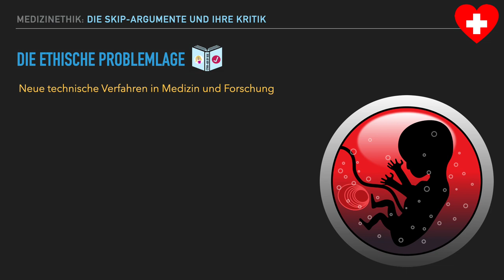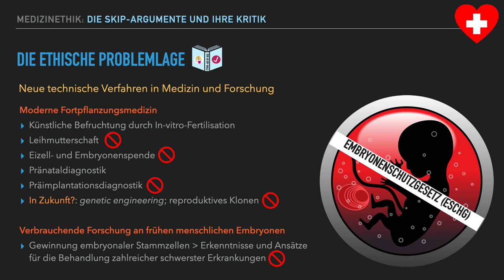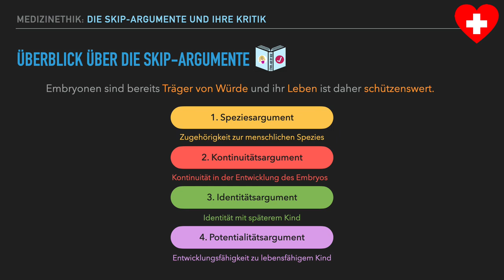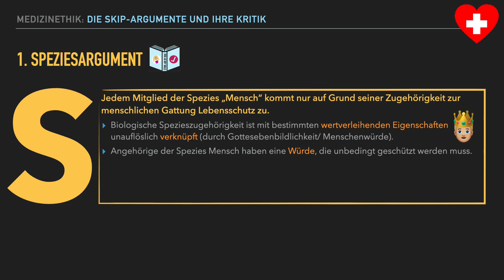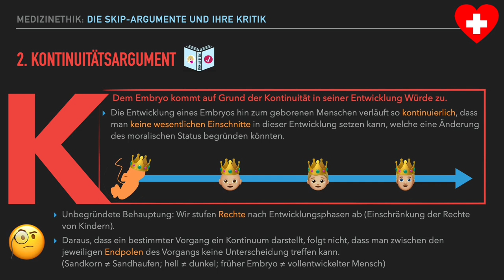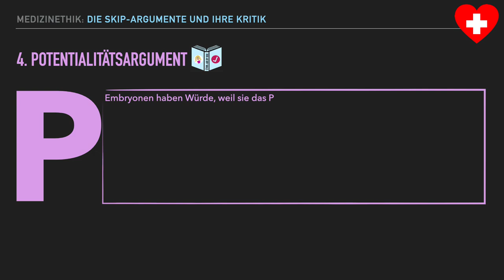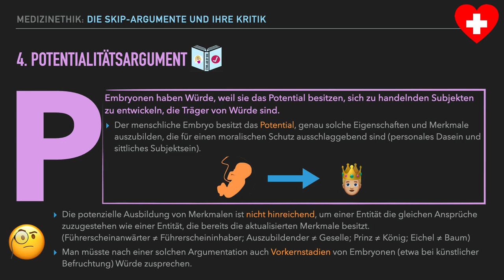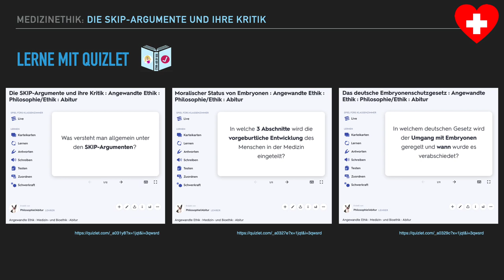Die SKIP-Argumente und ihre Kritik (inklusive Embryonenschutzgesetz)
In den Deutschland regelt seit 1990 das Embryonenschutzgesetz den Umgang mit Embryonen. Viele fortpflanzungsmedizinische und wissenschaftliche Praktiken sind nach diesem Gesetz verboten.

Aber verdienen Embryonen überhaupt schon Schutz? Haben sie bereits eine Würde? Und wenn ja - warum?
Ganz klassisch werden der Lebensschutz und die Würde von Embryonen mit den sogenannten SKIP-Argumenten begründet. Was es damit auf sich hat und wie man diese Argumente kritisieren kann, erfährst du in diesem Clip.

0:00 Ethische Problemlage
2:22 Moralischer Status von Embryonen
3:43 Überblick über SKIP-Argumente
5:41 Speziesargument
7:28 Kontinuitätsargument
8:54 Identitätsargument
10:26 Potentialitätsargument
12:01 Embryonenschutzgesetz
13:52 Eigene Meinung?

QUELLEN 📚

Bundesministerium der Justiz. 1990. Gesetz zum Schutz von Embryonen (Embryonenschutzgesetz - ESchG)

Ewert, Katrin. 2021. Kinderwunsch: Das solltest du über künstliche Befruchtungen wissen.

⭐️Schöne-Seifert, Bettina. 2007. Grundlagen der Medizinethik. Alfred Kröner Verlag. Stuttgart.

⭐️Sturma, Dieter; Heinrichs, Bert (Herausgeber). 2015. Handbuch Bioethik. Metzler. Stuttgart/ Weimar.

⭐️Wiesing, Urban (Herausgeber). 2020. Ethik in der Medizin: Ein Studienbuch. Reclams Universal-Bibliothek. Reclam. Stuttgart.